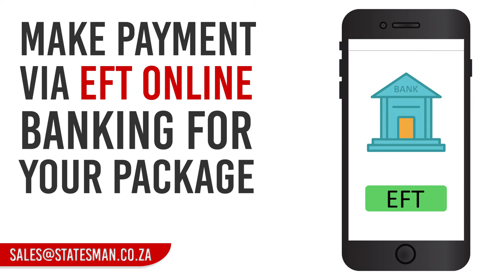Back to school 2019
Don’t miss out on these Insane back to school prices with Statesman Stationery, extremely low prices on these Back to School items with FREE DELIVERY for orders over R1000... for the full catalogue...email your stationery list to to get a quote today